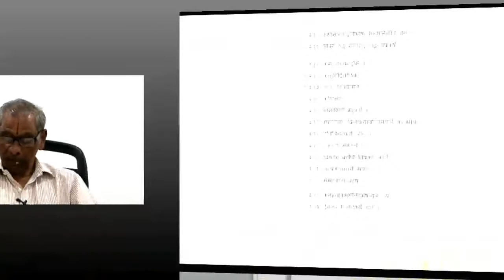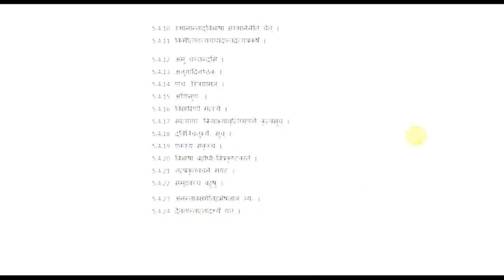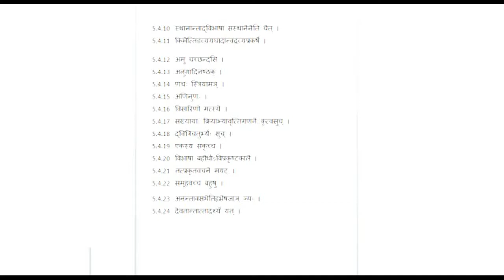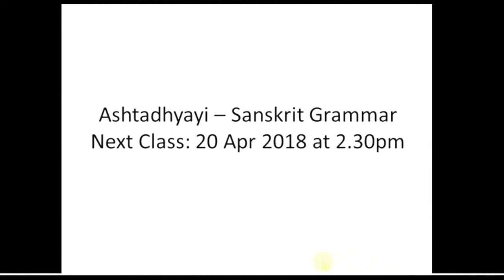Ashtadhyayi - Sanskrit Grammar - 272 by NCT Acharya